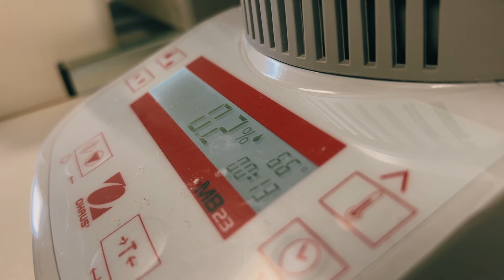Bière éphémère Meteor x Maltala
Aujourd’hui, on vous emmène à la rencontre de Maltala, la malterie artisanale alsacienne fondée par Lise Meinrad. Dès notre première rencontre, nous avons su que nos valeurs communes allaient donner naissance à quelque chose de grand. 🌟
Comme chez METEOR, chez Maltala, c’est une affaire de famille ! Ensemble, nous avons exploré le savoir-faire du maltage pour créer une bière éphémère qui rend hommage à nos racines alsaciennes. 🎥